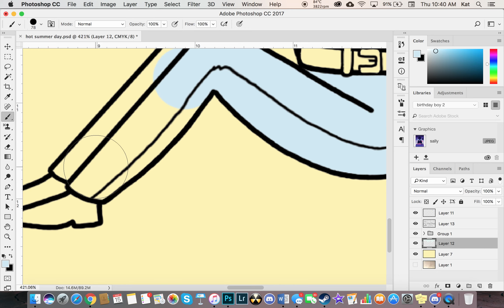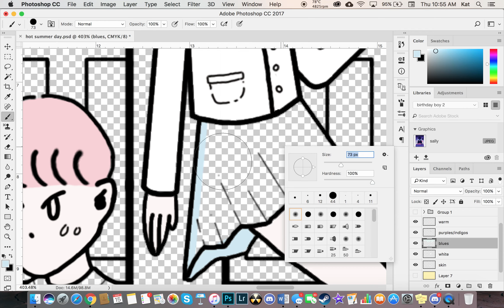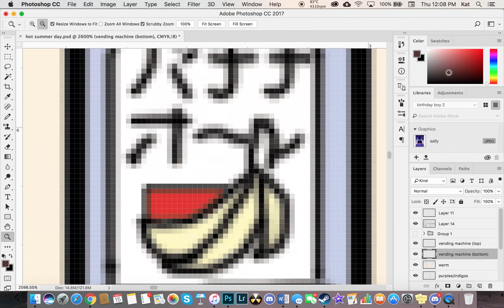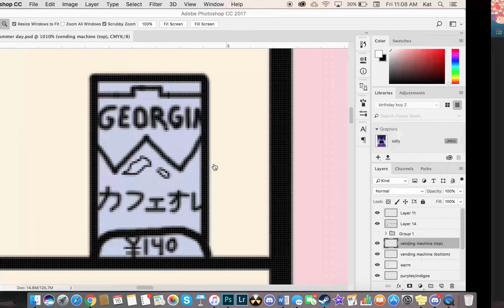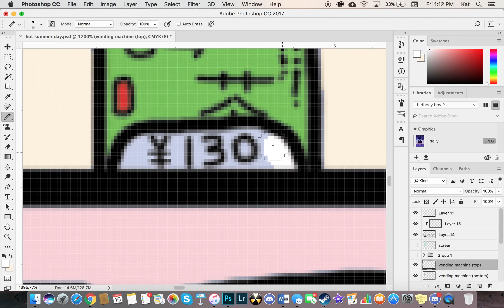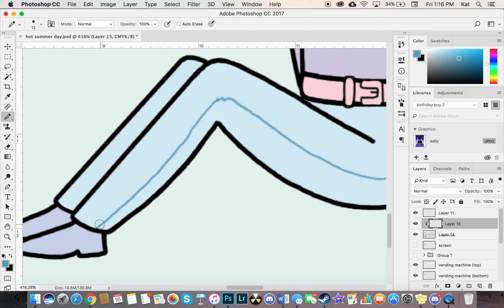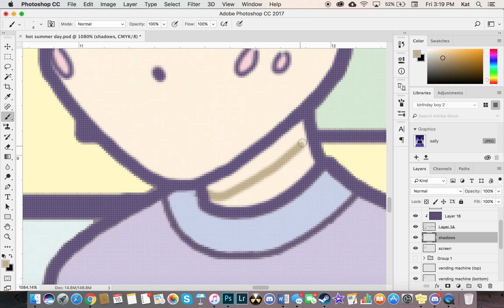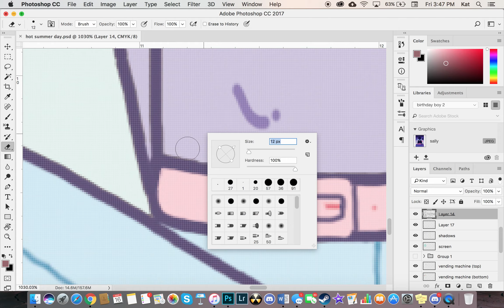Spring Day - Speedpaint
hi i'm still alive

°˖✧◝(⁰▿⁰)◜✧˖°MUSIC°˖✧◝(⁰▿⁰)◜✧˖°

Synergy Sound - Dust (ft. Jessica Hollis)
Porter Robinson & Madeon - Shelter (Pure 100% Remix)